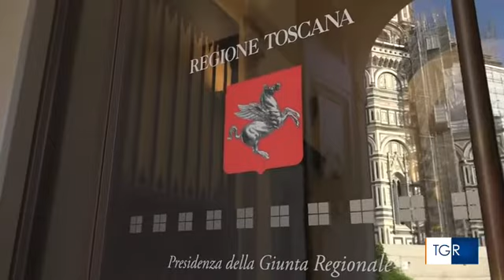“Un nuovo modello di sviluppo per la Toscana”: la proposta di CGIL CISL UIL Toscana alla Regione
🔵 Stamani si è tenuto l'attivo regionale CGIL CISL UIL "Un nuovo modello di sviluppo per la Toscana” per chiedere un incontro in Regione per evitare il rischio di arretramento

👉🏽 Nel servizio del TGR Rai Toscana le dichiarazioni del Segretario Generale UIL Toscana Paolo Fantappiè